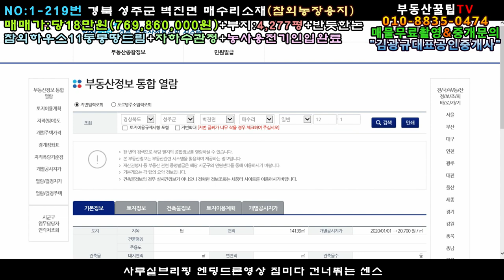매물번호:1-219번#경북성주군벽진면매수리참외농장용지매매.성주군벽진면매수리참외농장부지매매.성주군벽진면매수리참외농장지매매.성주군벽진면매수리참외농지매매.성주군벽진면매수리참외논매매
경북 성주군 벽진면 매수리 참외농장용지매매

면   적:14139㎡(4,277평)

매매가:당18만원(\769,860,000원)

지   역:농업진흥구역/계획관리지역

지   목:답

특   징:동남향농장지,5m포장도로접

농사용전기/지하수관정설치

긴하우스11동/짧은 하우스3동▶▶몽땅드림

폭:112m/길이:120m

일조량,수량 풍부한 너른들판

농가주택도 건축가능(조건부)

벽진면소재지인근/성주읍내10분거리